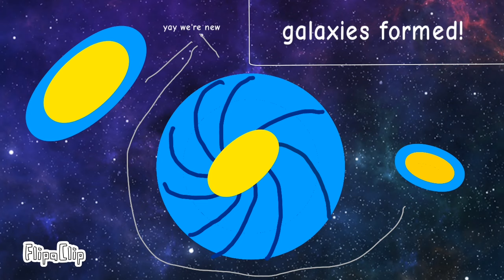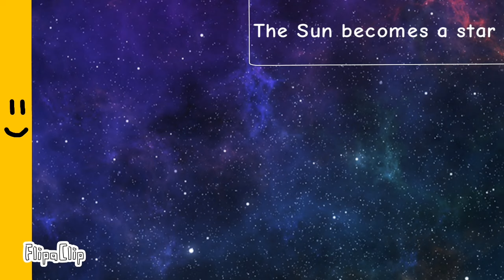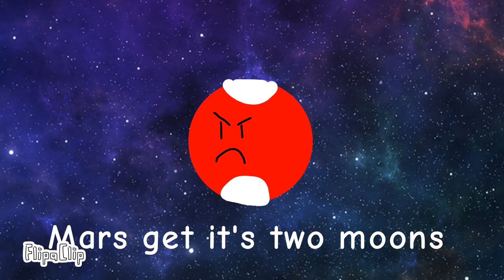Timeline of the Solar system - Universe Size Comparison 🌍 🪐 ✨ 🌙